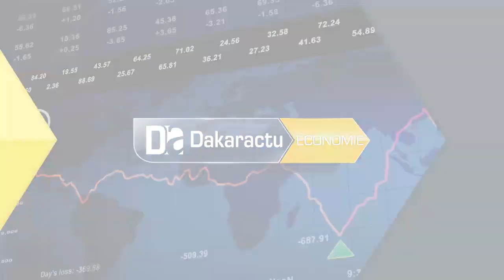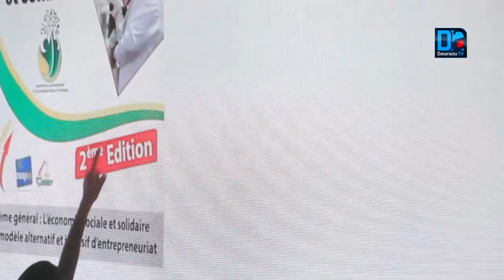Salon Tournant Economie Sociale et Solidaire: « Nous constatons tous que les taux d’intérêt sont tr